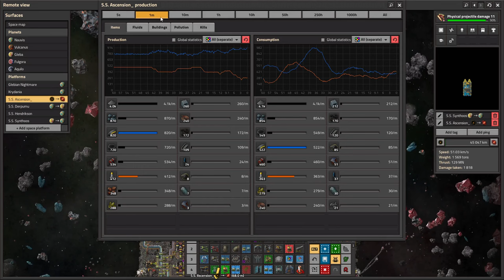100H In Factorio Space Age - Review After Beating The Game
Let's chat about some thoughts over Space Age! Despite being a 40 minute video, this is still far from my complete thoughts. If you have thoughts/questions, please hit me up on the Krydania discord or here in the comments!